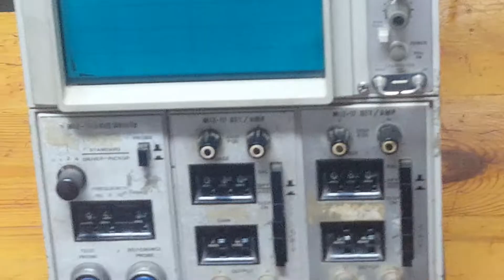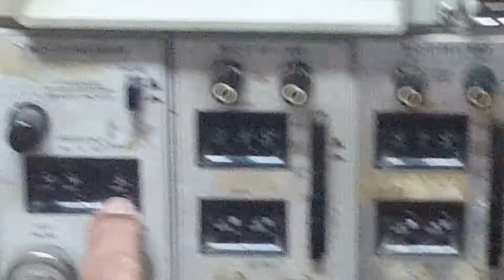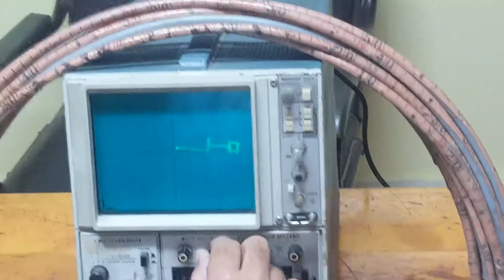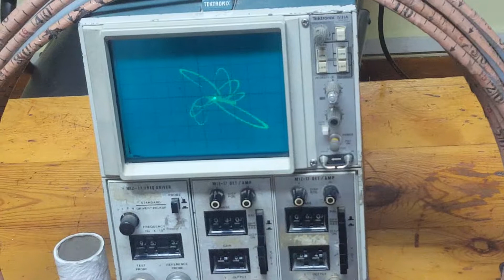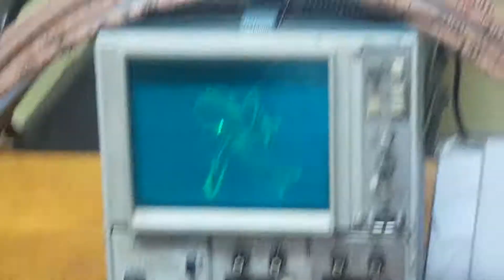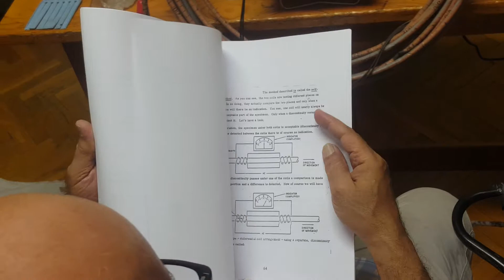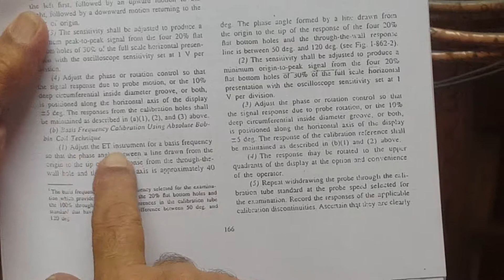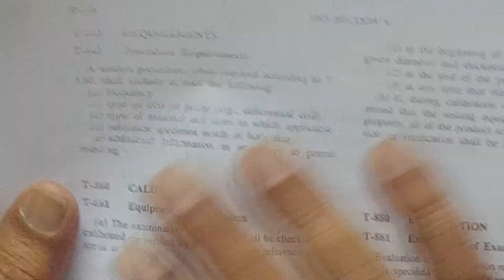اول شرح عربى لeddycurrent